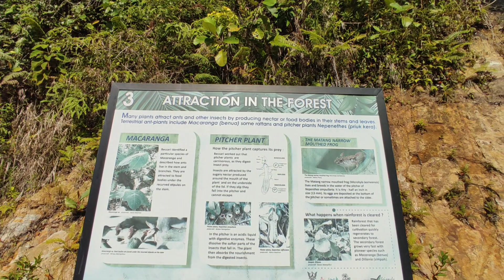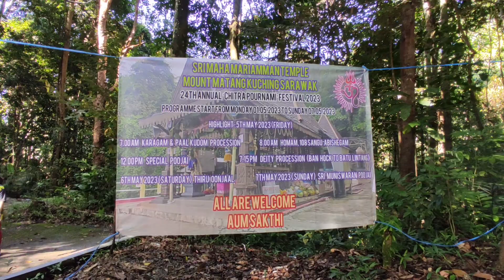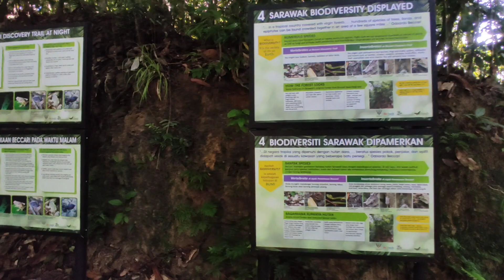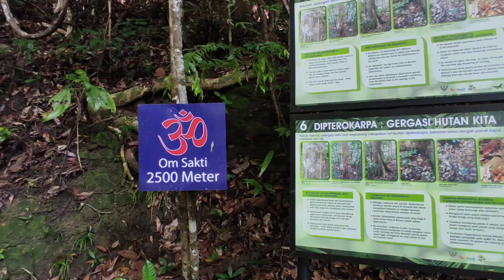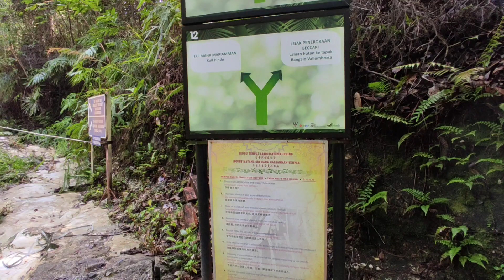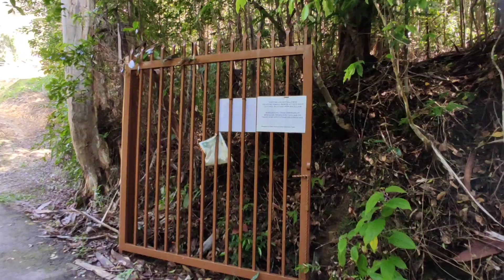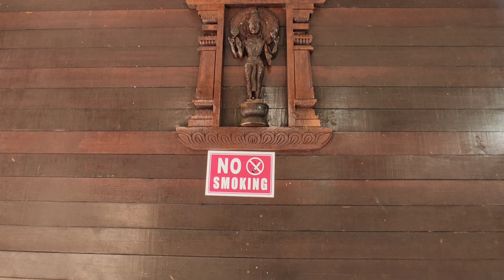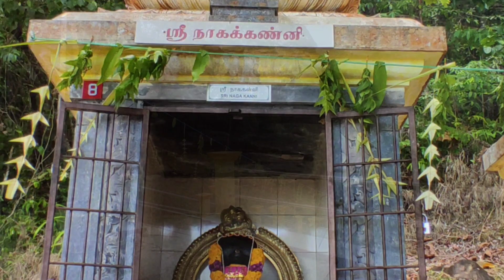Sri Maha Mariamman Temple Matang, the lost temple in kuching ( kuil di atas gunung)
Kuil ini terletak lebih kurang 20km dari pusat bandaraya Kuching dengan mengambil masa dalam 30 ke 40 minit menaiki kereta. Jarak dari tempat letak kenderaan di kaki bukit hingga ke puncak terletaknya Mount Matang Sri Maha Mariamman Temple adalah sejauh 3km dan mengambil masa lebih kurang 45 minit hingga 1 jam dengan berjalan kaki di atas jalan tar sepanjang pendakian tersebut. Pelawat akan melalui laluan yang dipanggil Beccari Discovery Trail. Dr. Odoardo Beccari adalah seorang ahli botani yang telah meneroka dan membuat kajian di ladang Matang.
Tiada bayaran kemasukan untuk melawat ke kuil serta mendaki sambil menikmati keindahan alam semulajadi. Walau bagaimanapun, pelawat perlu membayar sebanyak RM5.00 untuk tempat letak kenderaan.

Ringkasan Sejarah
Sejarah Mount Matang Sri Maha Mariamman Temple saling berkaitan secara langsung dengan kedatangan nenek moyang India Sarawak sekarang. Secara ringkasnya, pekerja ladang kopi dibawa ke Sarawak pada separuh kedua abad ke-19. Pada tahun 1867, Ladang Kopi Matang dibuka oleh Kerajaan Sarawak. Peneroka awal kebanyakannya beragama Hindu, namun mereka tidak mempunyai tempat pemujaan. Peneroka tersebut kemudian berkumpul dan membina Kuil Sri Maha Mariamman di Ladang Kopi. Pada tahun 1870, Rajah dan Ranee telah dicatatkan yang mereka telah tinggal di Ladang Kopi selama lebih kurang tiga minggu di banglo yang kini dikenali sebagai Rajah Charles Brooke’s Bungalow (Valembrosa). Menjelang tahun 1873, lebih dari 100,000 tanaman sihat ditanam di ladang tersebut tetapi ia tidak mengeluarkan hasil. Oleh itu, menjelang tahun 1886, ladang tersebut telah berubah menjadi teh dan cinchona.